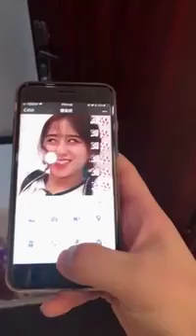抖音搞笑精选：还以为是个王者，结果青铜都不如 国语1080P限免